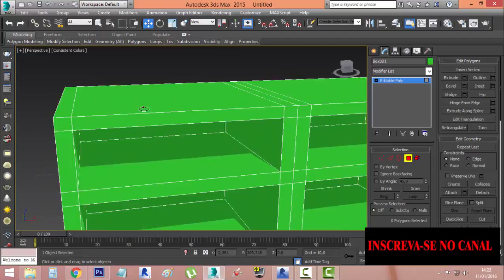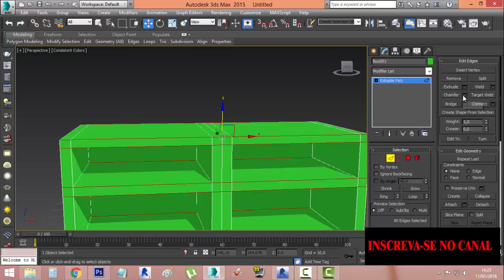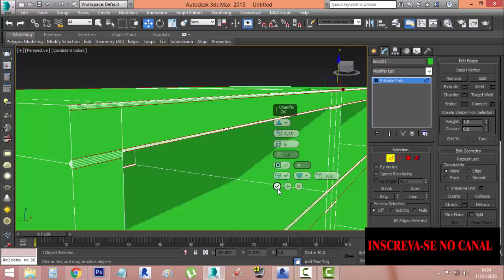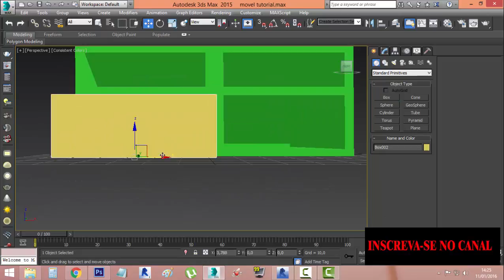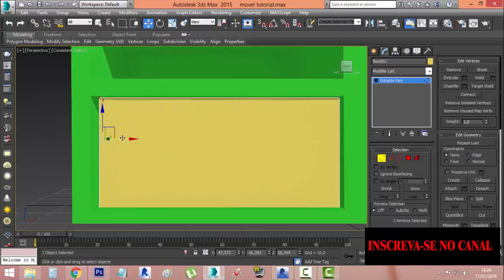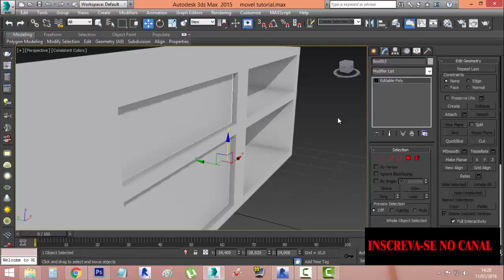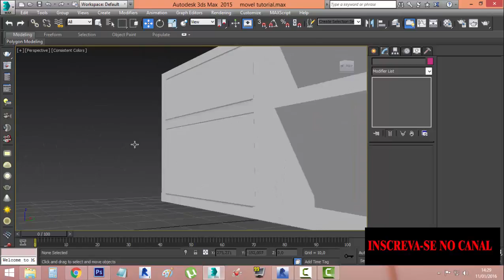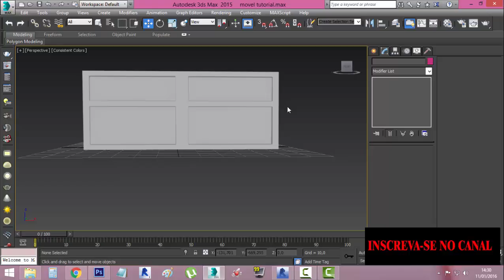MODELANDO UM MOVEL 3DS MAX PARTE 2 GAVETA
Continuando a modelagem deste movel  neste video vamos mostra como fzer as gavetas do mesmo, de forma simple vocÊ verá não tem segredo!